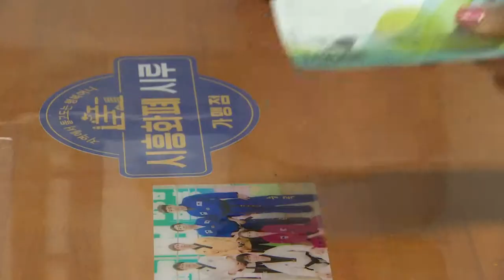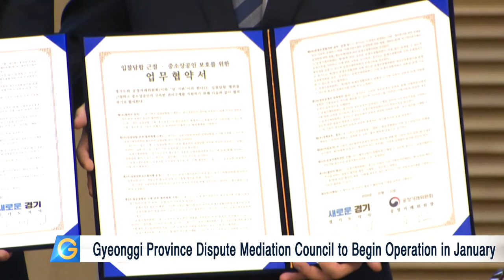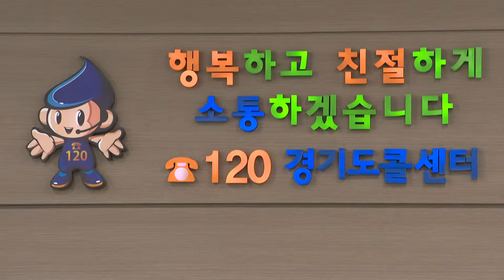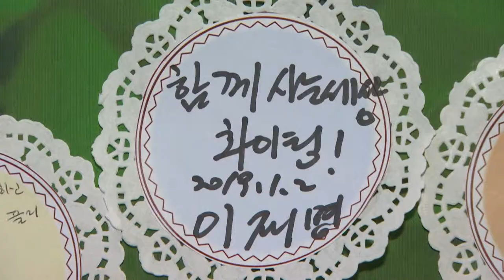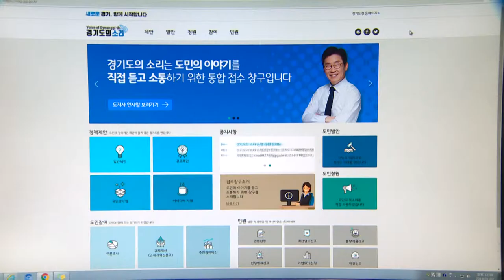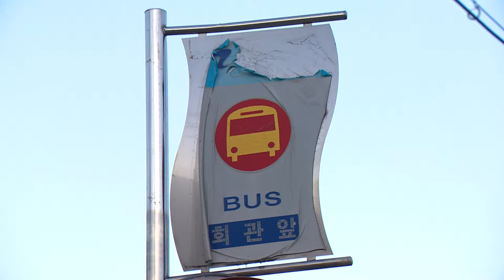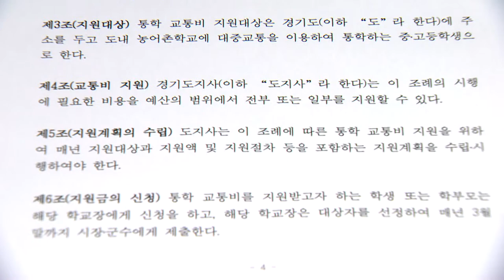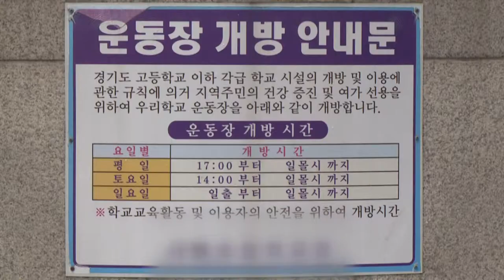The Second Weekly of January